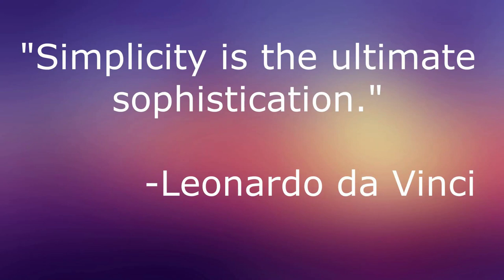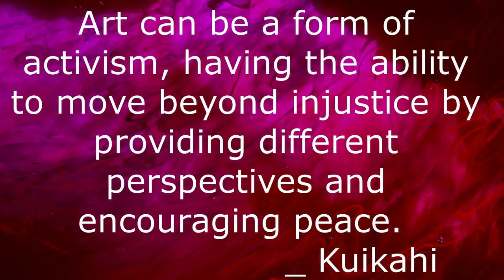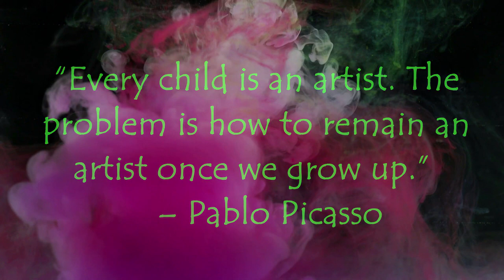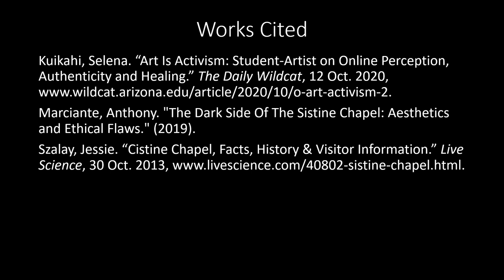Tab Talks Presents Painters Palette Encore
Experience the amazing art of Vonda Smith